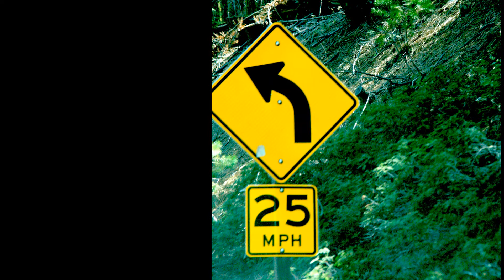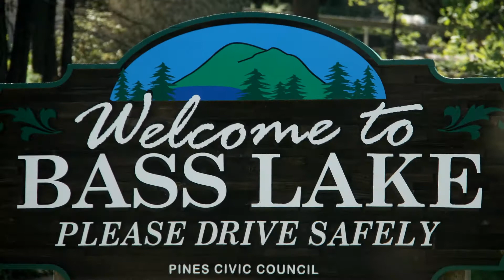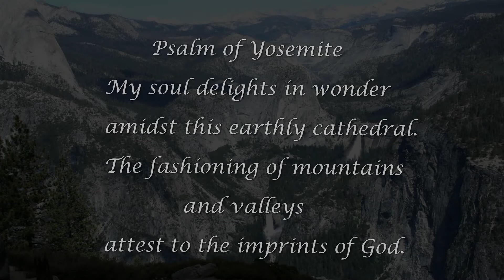Glimpses of Yosemite NP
photos of our recent RV trip to Yosemite NP, May 2018